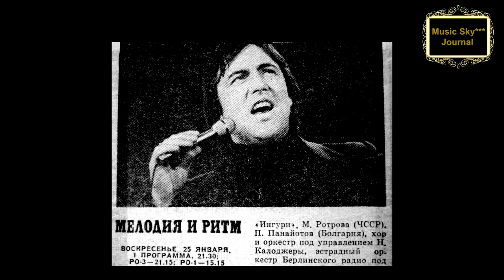Нет любви Ренат Ибрагимов Рифкат Сайфутдинов Музыкальный журнал RifkatXband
Авторы песни Рифкат Сайфутдинов и Владимир Харитонов.
Эта песня записана в содружестве с певцом Ренатом Ибрагимовым и автором стихов Владимиром Харитоновым на ВСГ "Мелодия" в 1981-м году.